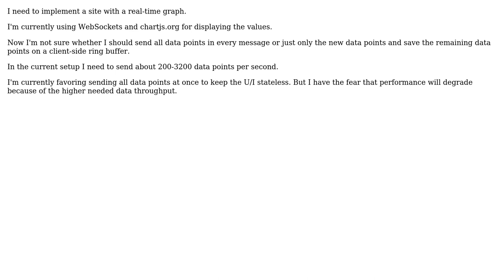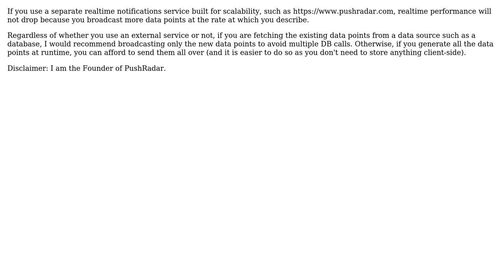Software Engineering: Save realtime data on client vs on server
With thanks & praise to God, and with thanks to the many people who have made this project possible! You are responsible for your own actions.